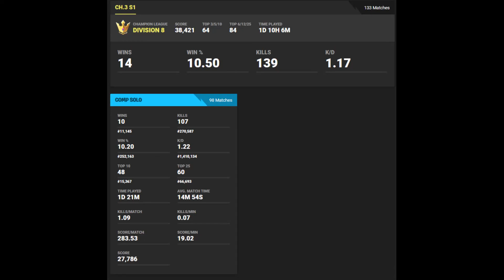I won a Victory Royale for Champs AGAIN! Loot, camp, win!